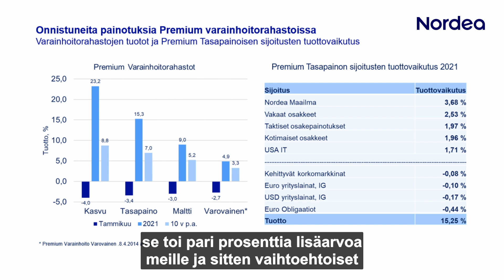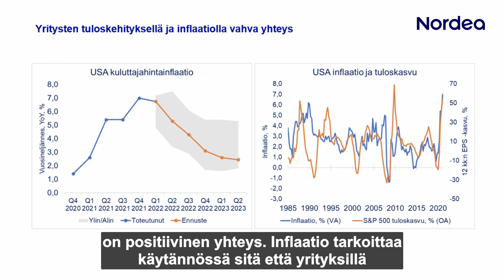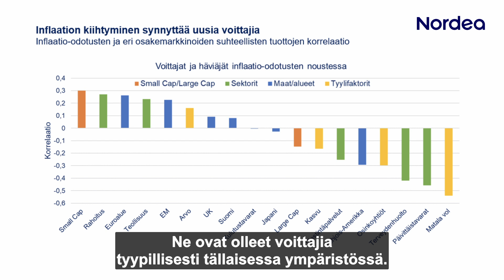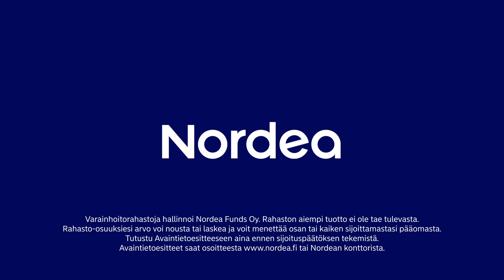Salkkukatsaus: Premium varainhoito -rahastot | Nordea Pankki 16.02.2022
Varainhoitorahastoja hallinnoi Nordea Funds Oy. Rahaston aiempi tuotto ei ole tae tulevasta. Rahasto-osuuksiesi arvo voi nousta tai laskea ja voit menettää osan tai kaiken sijoittamastasi pääomasta. Tutustu Avaintietoesitteeseen aina ennen sijoituspäätöksen tekemistä. Avaintietoesitteet saat osoitteesta tai Nordean konttorista.